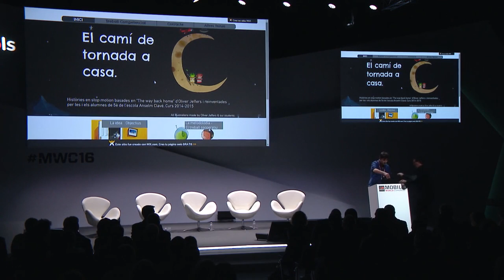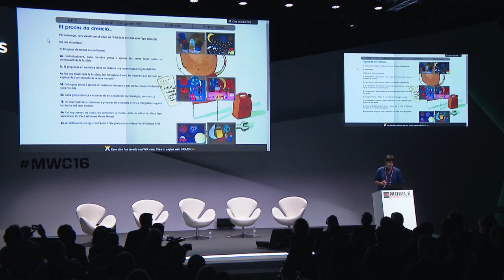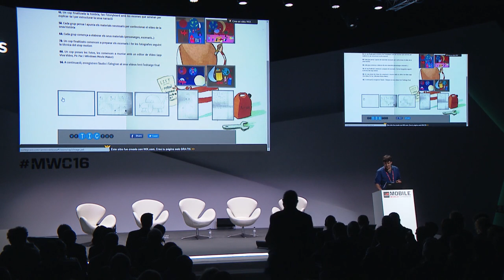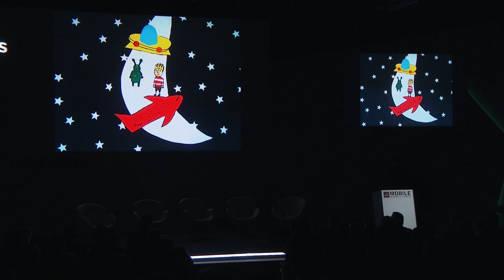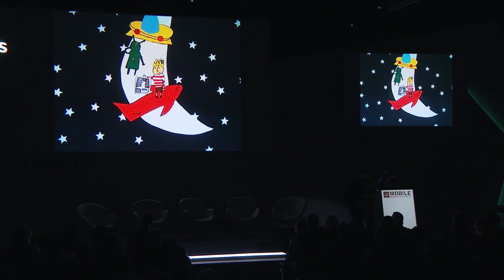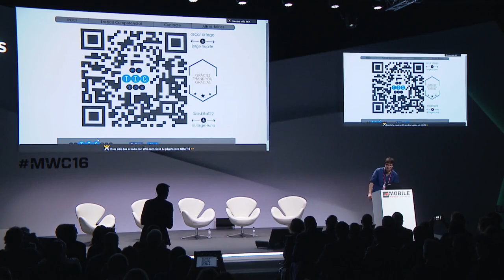Changing Education Together MLA MWC16, Part 8 Best Classroom Experiences Category 3rd place ENG